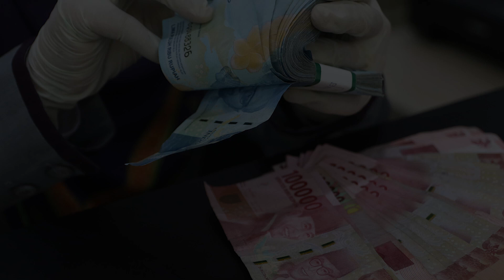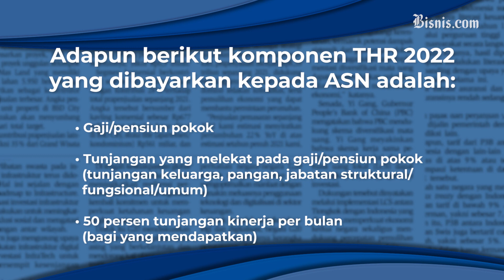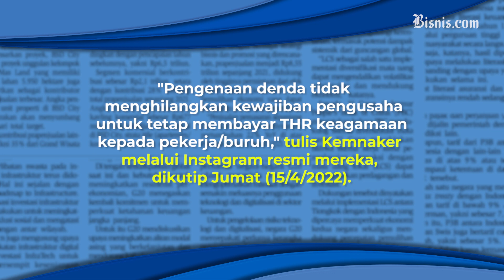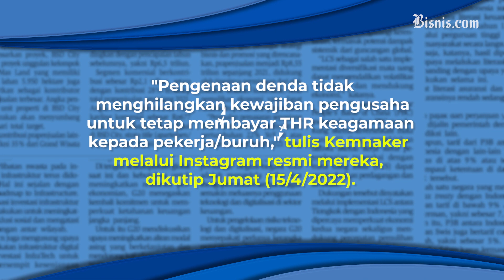Jadwal Pencairan THR untuk PNS dan Karyawan Swasta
Hari Raya Idulfitri sudah semakin dekat, artinya Tunjangan Hari Raya juga semakin dinanti, baik oleh para Pegawai Pemerintahan (PNS) ataupun Pegawai Swasta.

Simak kapan dan berapa besaran THR yang akan didapat PNS dan Pegawai Swasta pada 2022 ini!